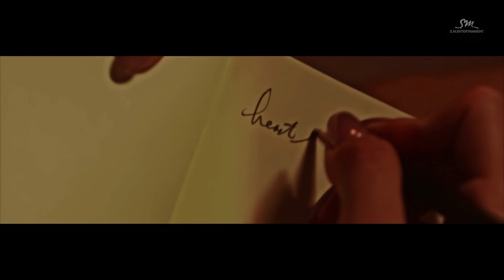[4K 60FPS] [STATION] TIFFANY 티파니 'Heartbreak Hotel (Feat. Simon Dominic)' MV | REQUESTED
TIFFANY's "Heartbreak Hotel (Feat. Simon Dominic)" MV in 4K 60FPS is out!

*** Original footage from the official is HD(1080p)23, we made improvements to 4K(2160p)60, we hope you guys enjoy it.